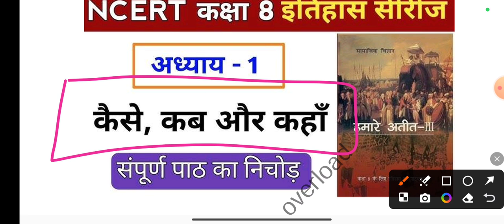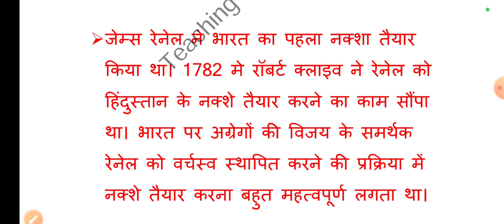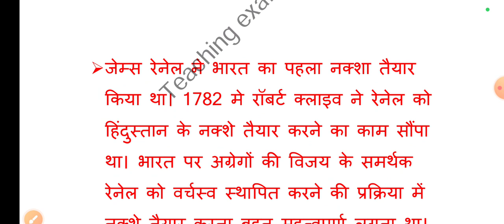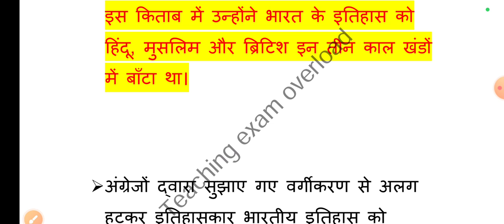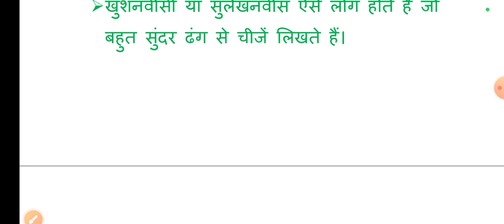CTET Paper 2 Social Science | पूरी NCERT का निचोड़ | SST CTET Paper 2 | CTET Marathon |CTET History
social science ctet paper 2

ctet 2nd paper social science

ctet sst

ctet

socail science for ctet paper 2

ctet paper 2 sst

sst ctet paper 2 previous year quesrtion paper

sst paper 2 ctet

ctet 2 paper social science

ctet second paper social science

ctet upper primary social science

sst pyq

ctet syllabus 2024 paper 2 socail science

ctet social science paper 2 question answer

ctet paper 2 social science ncert class 6

ctet paper 2 practice set

ctet paper 2 socail science cdp

ctet social science paper

ctet geography

ctet history previous year question paper

geography ctet paper 2

junior ctet sst previous year question paper ctet level 2 social science 2024 in hindi

ncert geography

ncert history

ctet lecture paper 2

ctet sst full course

ctet social sciene full course

best teacher for ctet paper 2

ctet sst paper 2 all classes

sst cte mcq

previous year ctet sst solved question paper

complete history

ctet ncert history polity geography

ctet paper 2 social science lectures

ctet level 2 social sceince

complete geography

sst pedagogy

ctet 2024 preparation paper 2 social sciene

ctet previous year question paper, ctet previous year question paper 2024, ctet previous year question paper 2024, ctet previous year question paper 2011 to 2024, evs pedagogy for ctet, evs pedagogy

CTET history notes in English

CTET Geography

CTET geography in Hindi

CTET geography in English

CTET geography questions in English

TGT history preparation

TGT history lecture

social science pedagogy for ctet in english

social science notes for ctet in english

ncert social science notes for ctet in english

ncert social science notes for ctet in hindi

ctet paper 2 social science ncert

ctet sst notes in hindi 2024